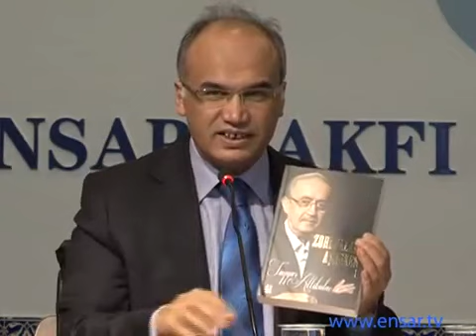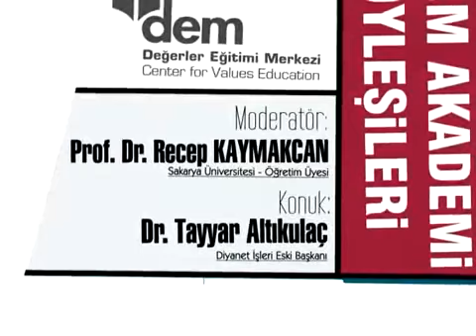DEM Akademi Söyleşileri-Dr. Tayyar Altıkulaç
DEM Akademi Söyleşileri'nin konuğu Dr. Tayyar Altıkulaç